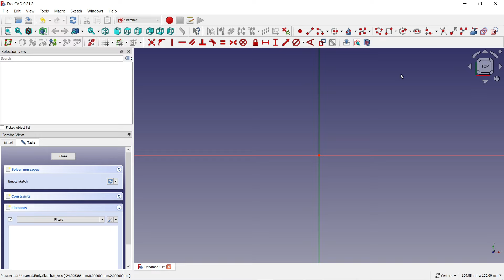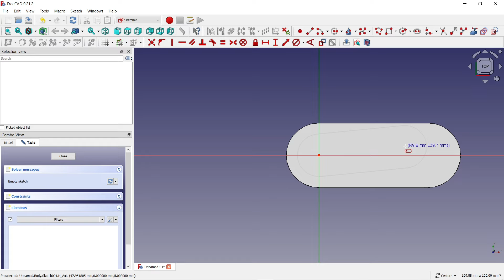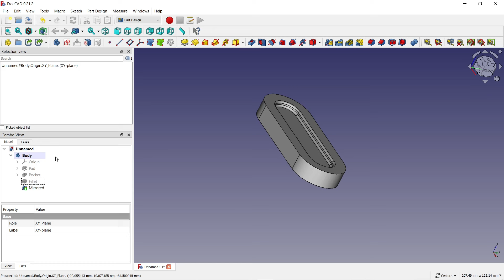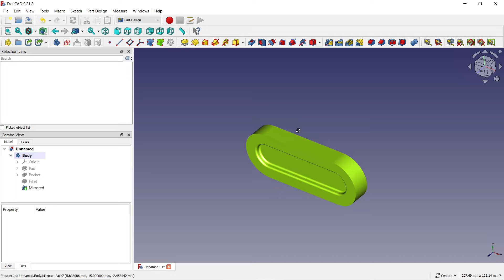FreeCAD part #146 2024 3D model with shape relief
Welcome.
In today's video I will show you in software FreeCAD how to 3D model
I chose "Part design" at the beginning in which I modeled the main sketch and selected the slot. After applying the "Fall" tool, here we have a 3D model where I drew another slot on the surface and removed it from the material after closing the sketch. I rounded the edges and mirrored it to the other side as well..

"Part design" som zvolil na začiatok v ktorom som namodeloval hlavnú skicu a zvolil slot. Po aplikovaní nástroja "Pád" tu máme 3D model kde som na ploche nakreslil ďalší slot a po uzavretí skice ubral z materiálu. Zaoblil som hrany a zrkadlením preklopil aj na druhú stranu..